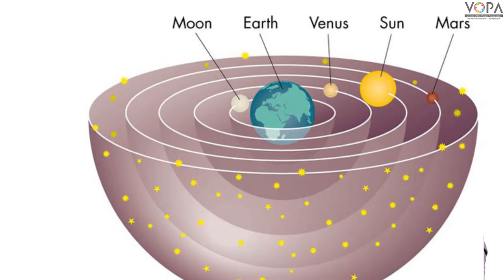6th | Science | Chapter 16 | विश्वाचे अंतरंग (The Universe) | Intro video | V-School